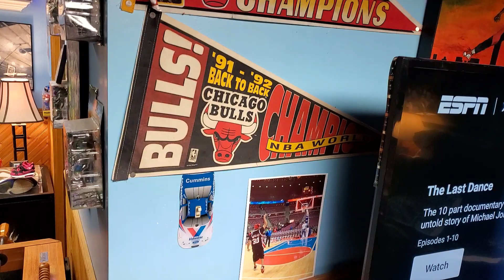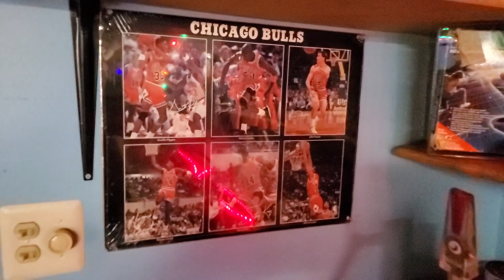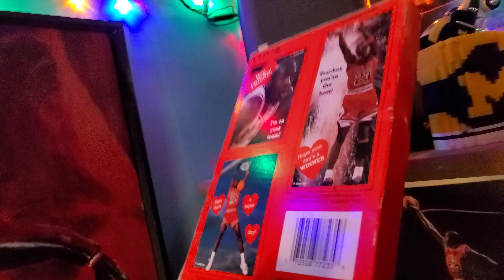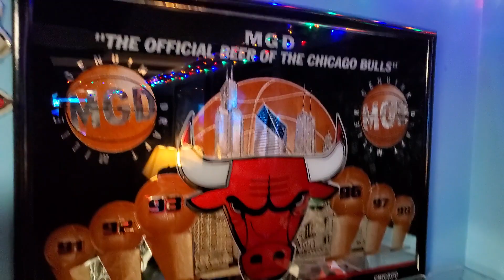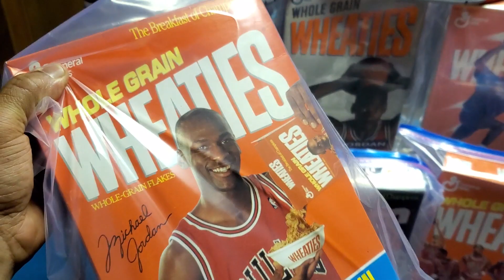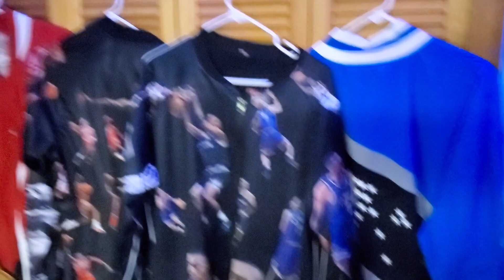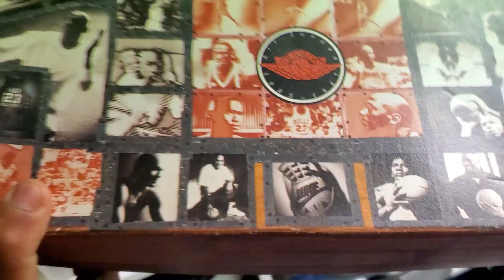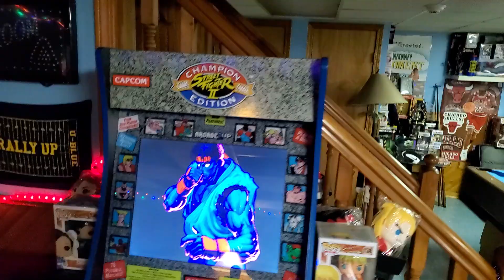Last dance quarantine collecting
Just showing what I've been collecting durning quarantine